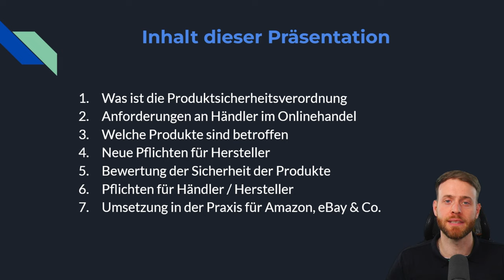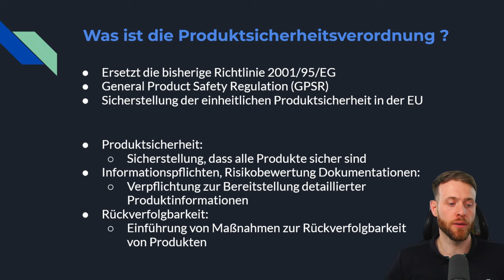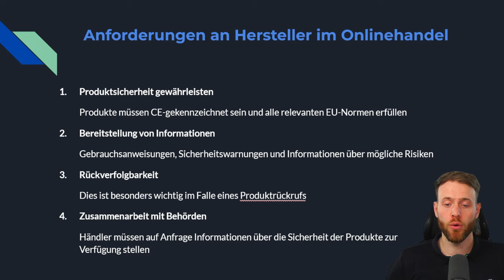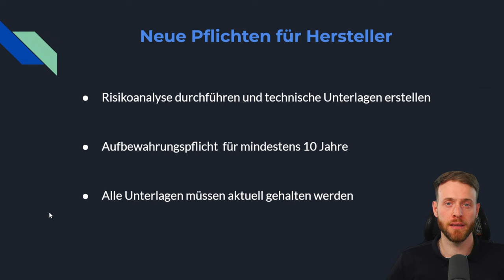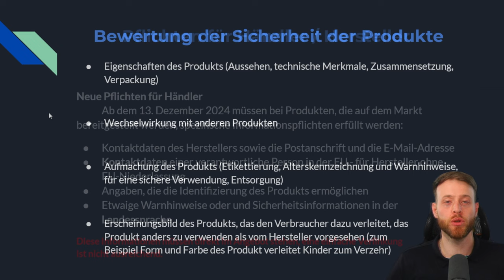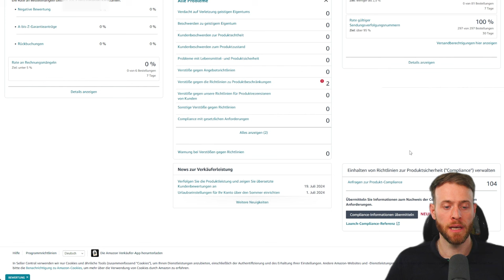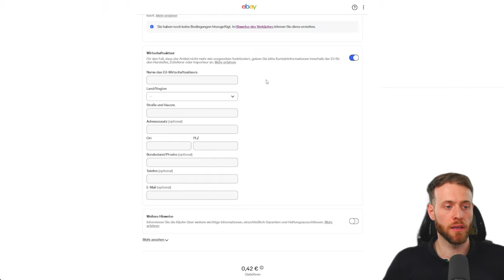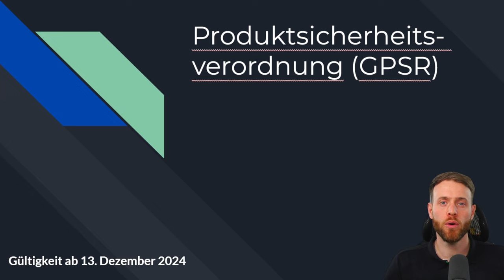Produktsicherheitsverordnung GPSR 2024 | Amazon & eBay Einstellung | Welche Produkte sind betroffen?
Die Produktsicherheitsverordnung GPSR , mit Wirkung ab dem 13. Dezember 2024, bringt wieder Pflichten für Händler und Hersteller mit sich.

Es ist wichtig jetzt zu handeln jetzt, um Konto sowie Produktsperrungen und Abmahnungen zu vermeiden, denn die Verordnung trifft auf fast alle Händler und Hersteller zu.

In diesem Video erfährst du, was die neue Verordnung beinhaltet und was du als Händler oder Hersteller nun beachten musst, um auf Marktplätzen wie Amazon & eBay weiterverkaufen zu können.

ℹ️ Verordnung über die allgemeine Produktsicherheit:

ℹ️Hinweise zur Produktsicherheit und Kennzeichnung von Gefahrstoffen

00:00 | Intro
02:06 | Inhalt dieser Präsentation
02:47 | Was ist die Produktsicherheitsverordnung
04:57 | Anforderungen an Hersteller im Onlinehandel
07:00 | Welche Produkte sind betroffen
08:41 | Neue Pflichten für Hersteller
09:33 | Bewertung der Sicherheit der Produkte
10:38 | Pflichten für Händler / Hersteller
12:19 | Umsetzung in der Praxis für Amazon, eBay & Co.
12:46 | Amazon Compliance Anforderung hinzufügen
14:14 | eBay Informationen zur Produktsicherheit einstellen
16:08 | Schlusswort zum Thema Produktsicherheitsverordnung

Folgende Themen erwarten dich auf diesem Kanal:

- Shopsysteme (Gambio, Shopware ... )